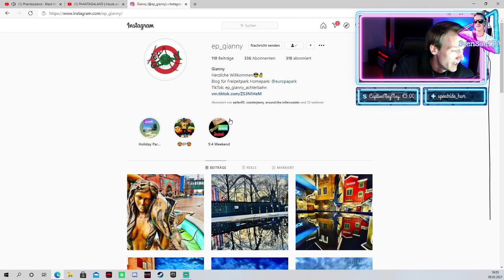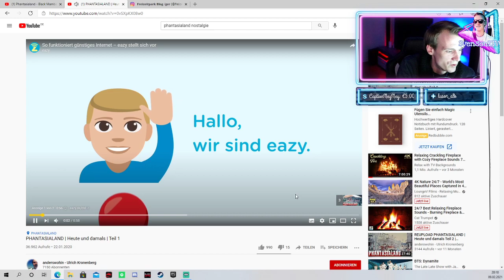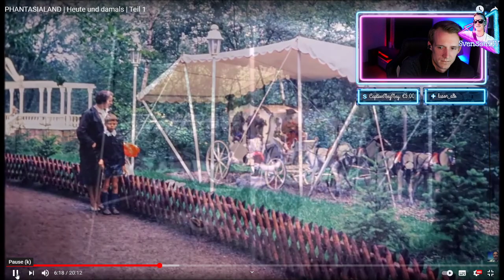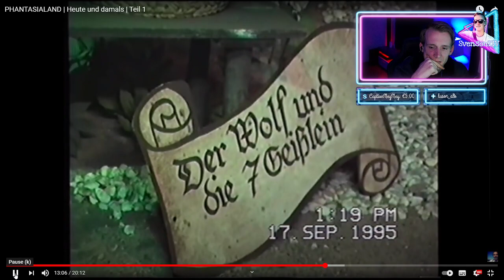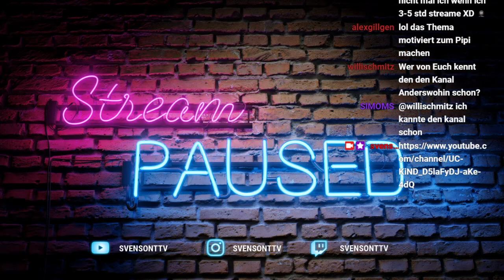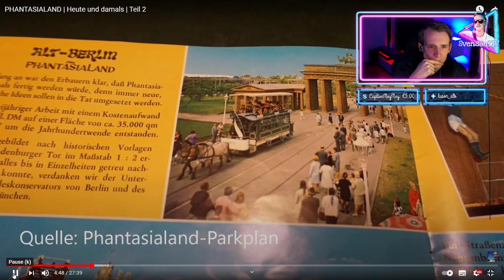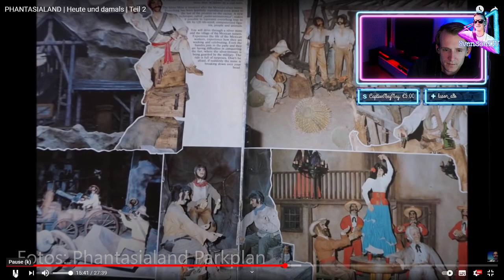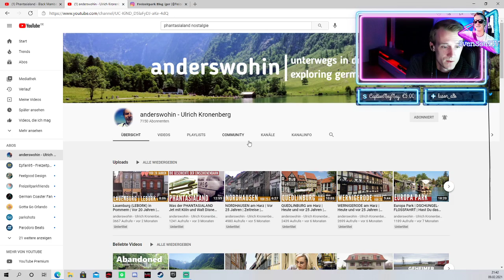Phantasialand früher und heute LIVE auf Twitch darüber gesprochen